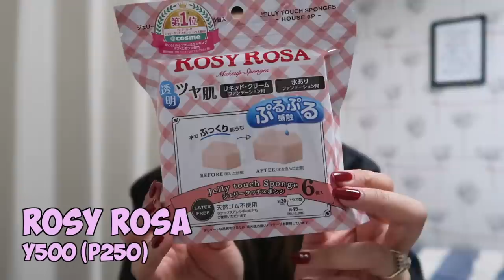JAPAN HAUL + PRICES (Lahat Affordable Lang, TIPID) | Thea Sy Bautista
Hola amiga!

Yesssss, ang sipag ko mag upload this week ah!!! By the way I've read your comments on my previous video & i'm now working on the list of Japan travel tips I'll be sharing with you :) Today ito na muna, ang upload natin.

Love,
T.

❀ OTHER INFO ❀
Camera: Canon EOS M6 or Canon G7X Mark II
Editing App: Wohoooo! Final Cut Pro X na tayo :)